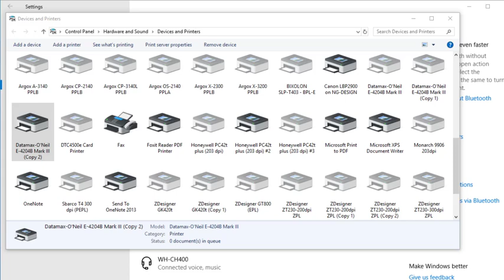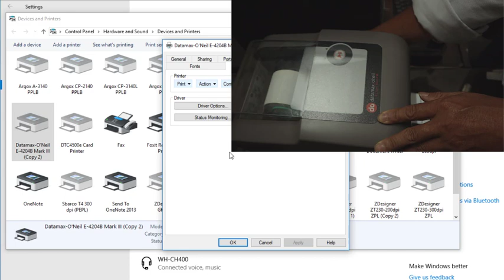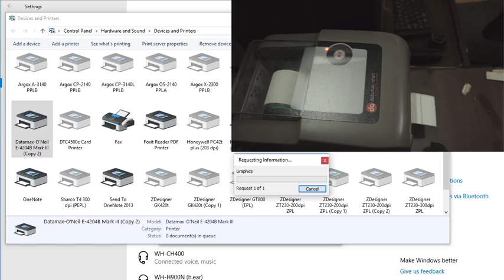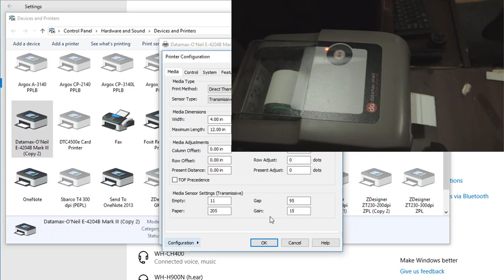How to print thermal label on Datamax E-Class Mark III 4204 B !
Just send the Direct Configuration Command to the Printer. That's all we need to do !